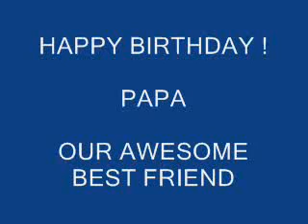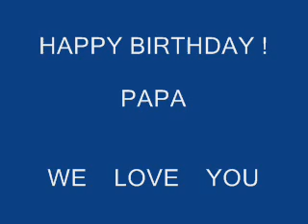Happy Birthday ! Papa, from Molly & Jack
A video birthday surprise from your little pals, Jack & Molly.